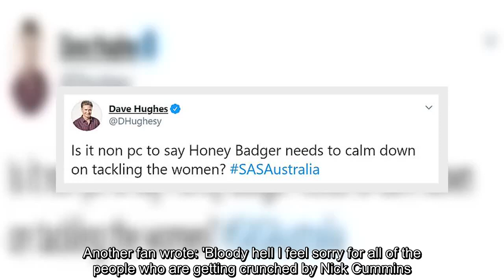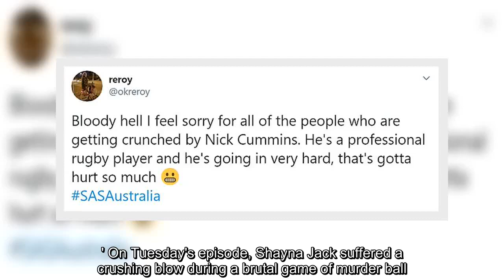SAS Australia fans shocked after Nick Cummins tackles Shayna Jack to the ground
✍ Fans of SAS Australia were up in arms after Nick 'Honey Badger' Cummins tackled Shayna Jack to the ground during a game of murder ball during Tuesday's episode. Many felt that that the 33-year-old former rugby union player was too heavy handed with the 21-year-old swimmer, and vented about the incident on social media.   Another fan wrote: 'Bloody hell I feel sorry for all of the people who are getting crunched by Nick Cummins. He's a professional rugby player and he's going in very hard, that's gotta hurt so much'.   Someone else agreed:'Jesus, does everyone from the show hate Nick Cummins because of his brutality'. One more person wrote:  'Is the Honey Badger dumb? Poor girl is injured due to him and all he can do is a thumbs up?'   Another viewer added:  'Is Honey Badger a bit of a p**ck? Or am I reading it wrong' while someone else added: 'Honey Badger is just unnecessary aggressive.'One fan Tweeted: 'Good ol' Honey Badger, breaking hearts and now breaking ribs.' On Tuesday's episo ...